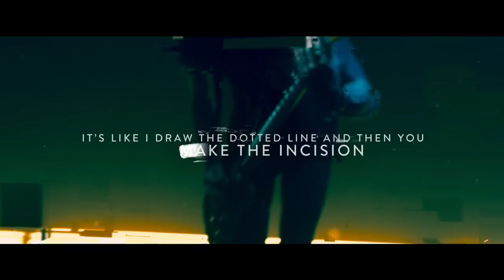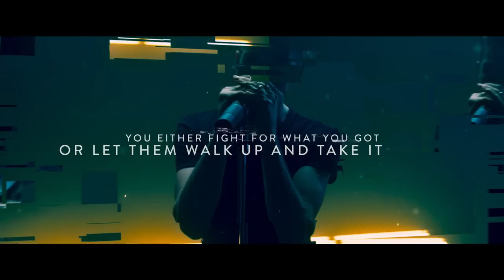DANGERKIDS - blacklist_ [OFFICIAL VIDEO]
dangerkids' music video for 'blacklist_' from the album, blacklist_ - available now on Paid Vacation Records.

Directed and edited by Aaron Marsh

LYRICS
Sink your teeth a little deeper,
each shot gets a little bit cheaper.
And I’ve had it up to here.

It’s like I lose a little piece of me with every decision.
It’s like I draw the dotted line and then you make the incision.
Before I put you in my rear view, I just came to tell you --

We’re not through until I say it’s over.
Not numb, just a little bit colder.
Do you have what it takes to take us on?
We are the movement.
This is the Blacklist.

You’d sell your soul if you had it.
You’d burn a bridge to be king of the ashes.
And I’ve seen it all before.

It’s like there’s someone taking credit from me as soon as I make it.
You either fight for what you’ve got or let them walk up and take it.
And I know, cause after everything I’m starting to see,
you better watch your mouth the way you’re taking to me, because

you made me this way.